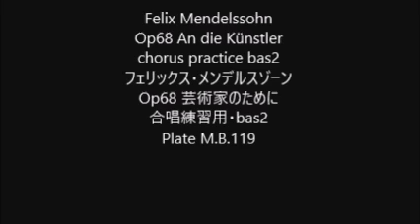Felix Mendelssohn Op68 An die Künstler chorus practice ten2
Felix Mendelssohn
Op68 An die Künstler
Op68 芸術家のために
合唱練習用・ten2
Plate M.B.119